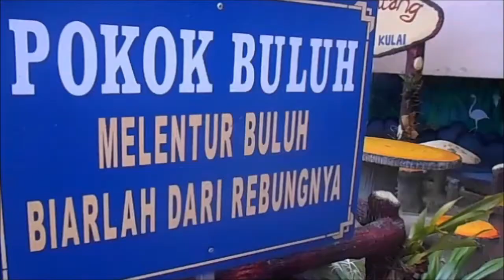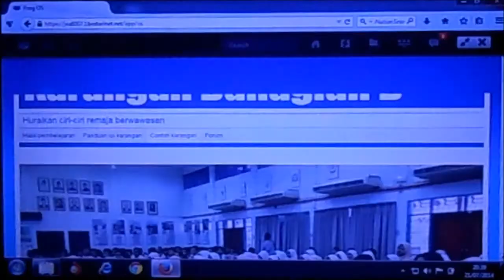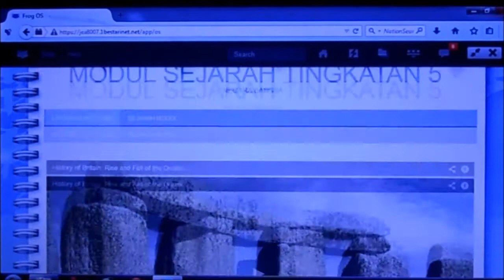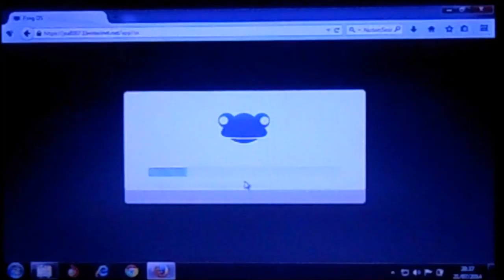Liga Remaja Kreatif 2014 'Kelip kelip' SMK TAMAN KOTA KULAI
video ini mengisahkan seorang pelajar yang bernama aman (azizi) mendapati keputusan peperiksaannya semakin merosot. Aman berazam untuk berubah dengan izin yang maha esa aman diketemukan dengan budi (qaaf) dalam perpustakaan, budi menerangkan kepada aman cara-cara belajar menggunakan jalur lebar dengan betul. aman dengan bersungguh sungguh mula belajar munggunakan jalur lebar. kehadiran budi menerangkan lagi hidup aman bagaikan kelip-kelip yang menyinar pada waktu malam